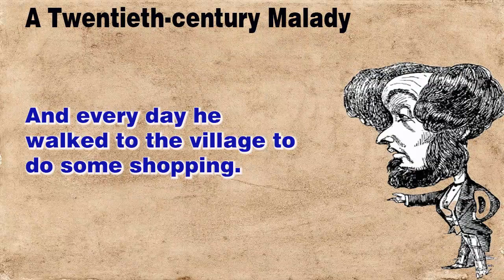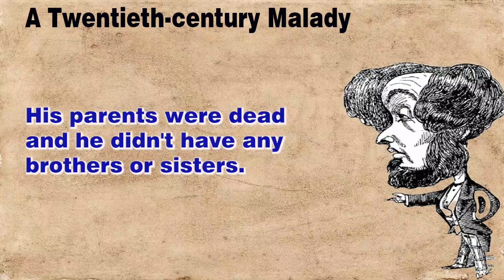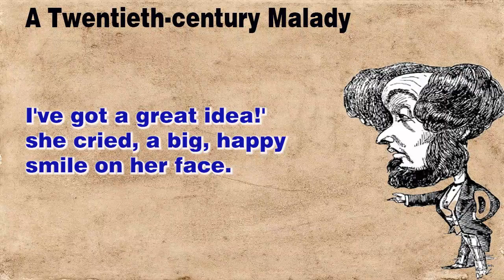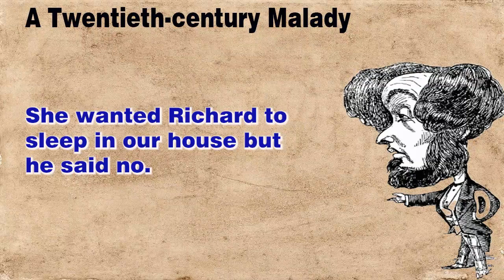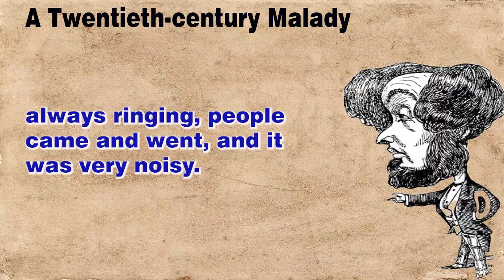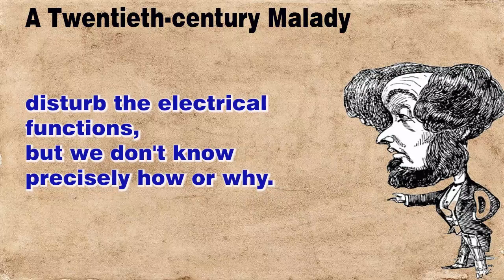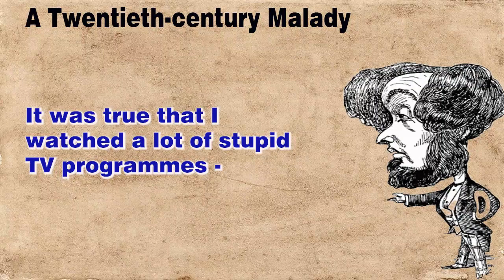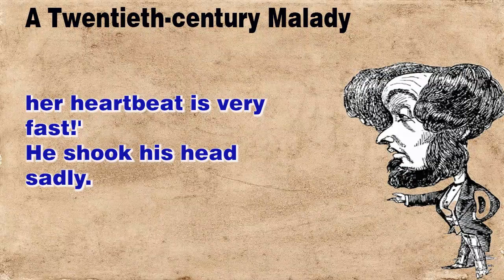Learn English through Story - Level - B2+ | A Twentieth-century Malady | IELTS | English Story (92)